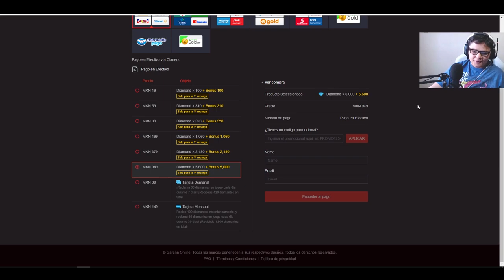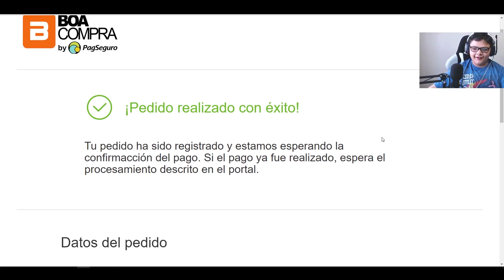LE DOY A MI AMIGO 5,000 DIAMANTES 💎 POR KILL EN FREE FIRE 🔥 *TERMINA MAL* | KEVIN32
En este video le voy a dar 5,000 diamantes a mi amigo por cada kill que se haga en free fire , si tu quieres ser el siguiente participante solo comenta tu ID en los comentarios para que próximamente tu estés participando por diamantes

💎Diamantes G R A T I S 💎
¡Escucha mi podcast ahora! 👇
✅Descubre La Nueva Manera De Crear Contenido👇